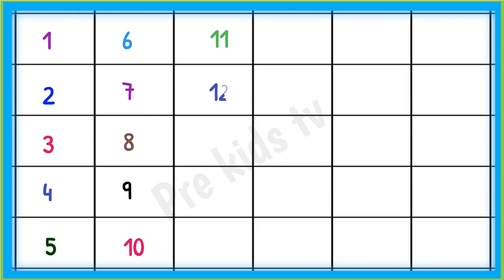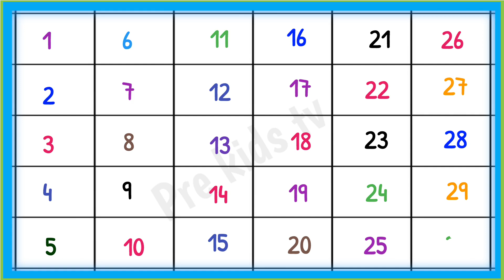🔴 Number song | ginti | गिनती | counting 1 to 10 । 1 to 100 counting | 1234 Number ginti in hindi 9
Number song | ginti | गिनती | counting 1 to 30 | counting 1 to 30 | 1234 Numbers. ginti in hindi
1se20takginti
8
123
12
1 se 10 tak ginti
1 2
1 2 3
1 2 3 4
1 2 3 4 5
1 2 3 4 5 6
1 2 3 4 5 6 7

1  se 100 tak ginti, ek do teen, 1 se 50 tak ginti, ginti song, ginti hindi me, one two three countingek
1 2 3 ginti
12 ginti
123 ginti
1 se 50 tak ginti
1 se 100 tak ginti
1 se lekar 50 tak
12 sau tak
50 tak ginti
ginti 1 se 100 tak
1 to 50 tak
1 se lekar hundred tak ginti
ginti so tak
ginti abcd
1234
1234 counting
123 numbers song
1234 numbers song
1234 bachao ke liye ginti
1234 ginti 1 2 3 4
1234 ginti 100 tak
one two three,
1 to 20 cheenti
1234 bacchon ki ginti
learn_to_counting
1 2 3 4
ek do na
1 2 3
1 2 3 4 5
ginti 1 2 3 4
bachchon ki ginti
1 2
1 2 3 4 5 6
12 ke ginti
123 so tak
ek do ginti
ginti wala
गिनती वन टू
Numbers song Train
ginti
गिनती
abcd
123
1 se 10 tak ginti
12
1234
ginti ginti
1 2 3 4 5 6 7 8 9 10
abcd song
counting
एबीसीडी
1234 गिनती
12 ginti
1 से 100 तक गिनती
123 ginti
song
123 song
1 se lekar 10 tak ginti
गिनती गिनती
1 to 10
ek do ginti
1 se 10 tak
123 गिनती
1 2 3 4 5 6
1 se 20 tak ginti
10 tak ginti
hindi song
1 2
1 to 100
1 se lekar 10 tak
1 2 3 4
ginti ginti ginti
1234 song
abcd abcd
genti
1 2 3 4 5
1234 ginti
1 to 10 tak
1 2 3 4 ginti
ginti 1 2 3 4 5
1 2 3
वन टू
1 se 100 tak ginti